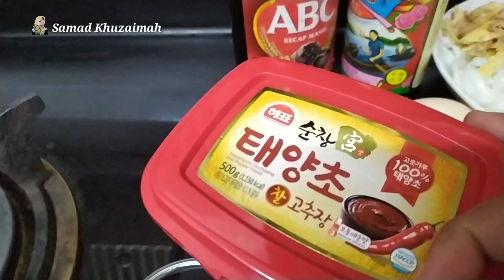RESEP KWETIAU GORENG AYAM SUWIR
Assalamualaikum gaeeesss.
Hari ini saya mau berbagi resep kwetiau goreng ayam suwir ,rasa nya mantab banget ya gaes gak kalah sama yang di restoran .
Silahkan tonton video nya sampai selesai biar tahu cara masak nya.